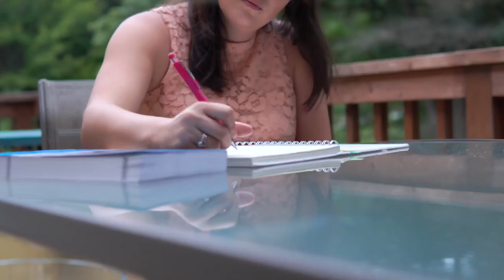A healthy living journey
I am talking about my healthy living journey so far, things I like, and a few key reminders!

I hope everyone has a wonderful week!